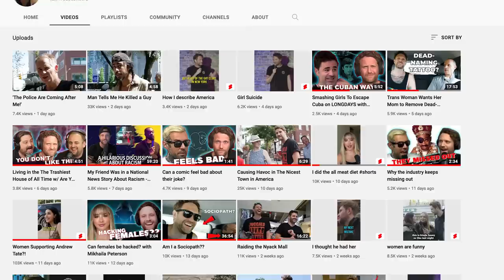Guys Who Say 'The Old Ball & Chain'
THE FELLAS FELLAS TOUR: Jacksonville, Miami, San Jose, Tacoma, Los Angeles, Cleveland, Chigaco, Cincinnati, Columbus, Charlotte, Greensboro, Raleigh, Austin, Detroit, Portland, Phoenix, Plano, Toronto, Baltimore, Buffalo